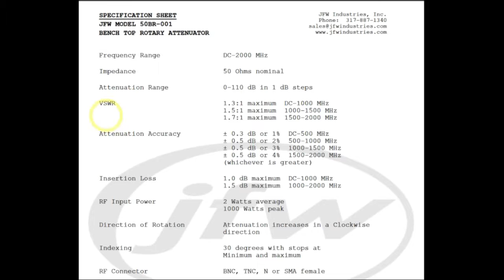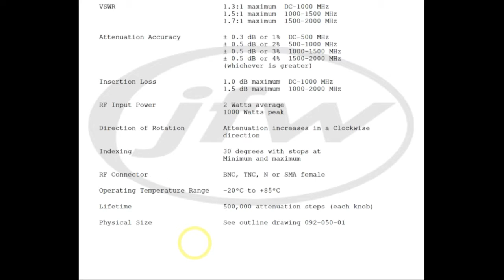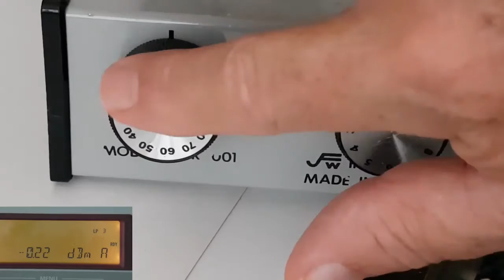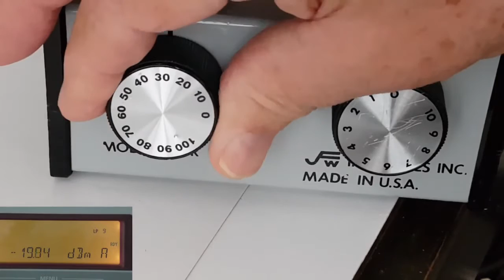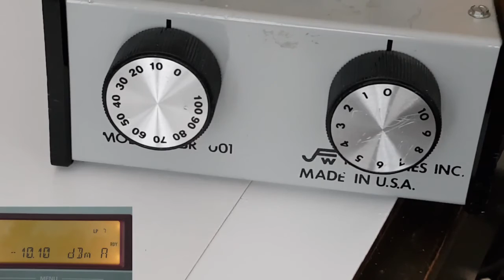JWF Rotary Attenuator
Rotary Attenuator - Ein 110dB Abschwächer
JFW MODEL 50BR-001
Ein äussert nützliches Gerät. Man hat ja nicht für jede Anwendung gleich ein en passenden fixen Abschwächer. Natürlich sind die hochwertigen fixen Abschwächer präziser doch sehen sie selbst...
Zur Erinnerung
-20 db = ein Verhältnis von 1:10
-40 db = ein Verhältnis von 1:100
-60 db = ein Verhältnis von 1:1000